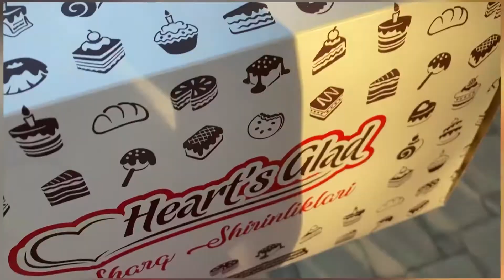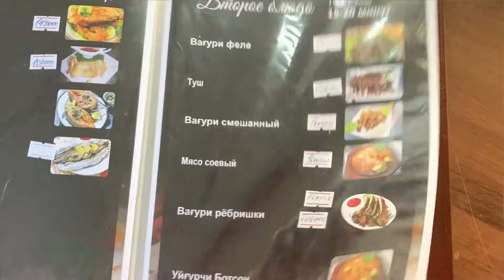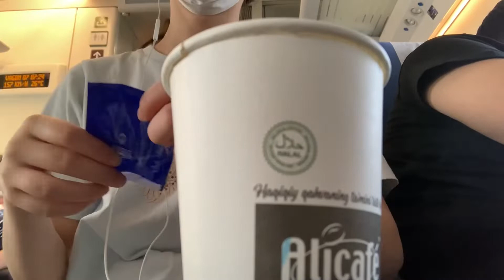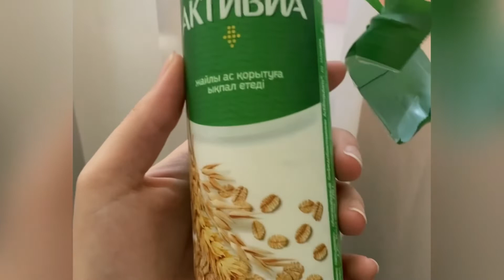Я в Ташкенте💚🤍/вокзал🚝/собрать чемоданы 🧳/ день рождения 🥳 🎁 🍰